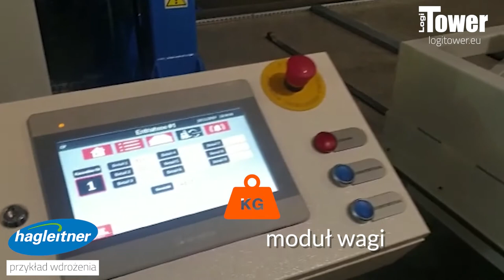LOGITOWER: Hagleitner Hygiene International Gmbh - magazyn form wtryskowych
W magazynie jednego z naszych klientów, Hagleitner Hygiene International Gmbh, który jest producentem środków higienicznych, m.in. mydeł, detergentów i dozowników, wdrożyliśmy automatyczny system magazynowania LogiTower do przechowywania form wtryskowych. LogiTower jest wyposażony 2 wieże składowania i 19 półek o szerokości 6 m, z dynamicznym pomiarem wysokości i nośnością: 5000 kg / półkę.